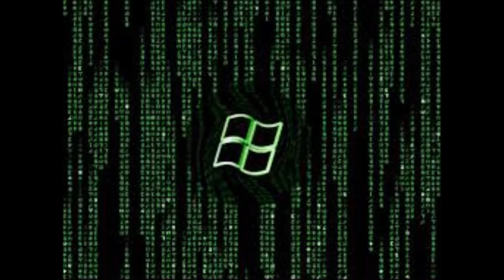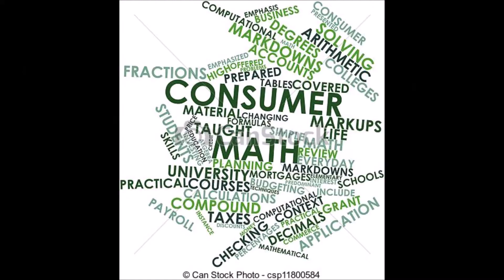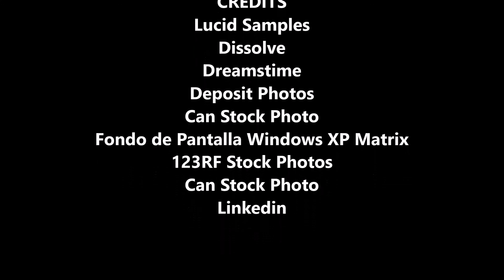Consumatrix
Consumatrix was produced by DJ Bratt